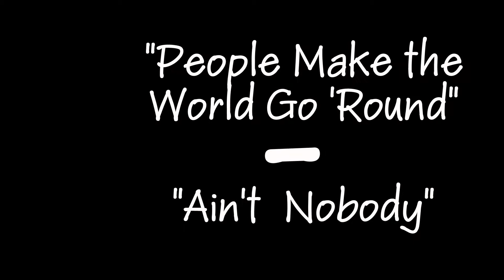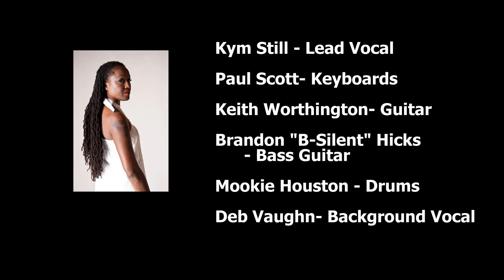Kym Still Live Performance "So Beautiful" June 16, 2013 in Freehold, NJ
Kym Still and her band opened for Greg Hill's The Delfonics Revue. Performance was held at the Walter Conley Lodge in Freehold, NJ. It was the first time Kym Still had sang professional near her hometown of Asbury Park, NJ. In the video she performs "People Make the World Go Around", "Ain't Nobody", and original song "So Beautiful". "So Beautiful" was co-written and produced by Kym Still and Paul Scott.

Follow Kym Still at